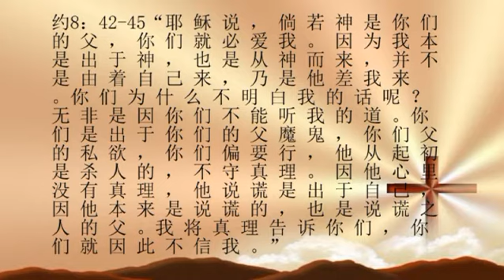24/10/2014 Everyday Emmanuel每日以马内利